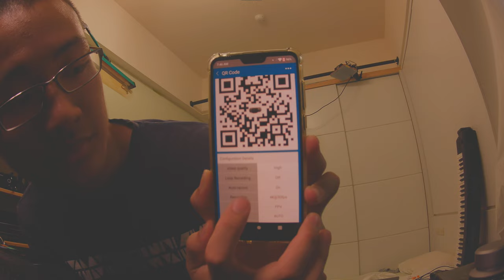Raw image quality test low contrast dynamic range action camera for FPV Runcam thumb pro 4K 1